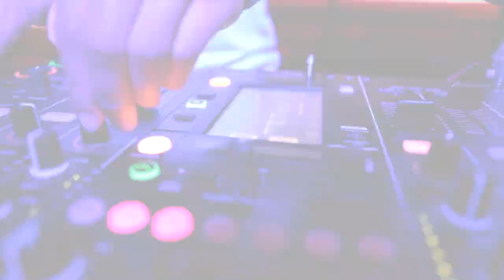GOLDEN CREW DJs - Summer 2012